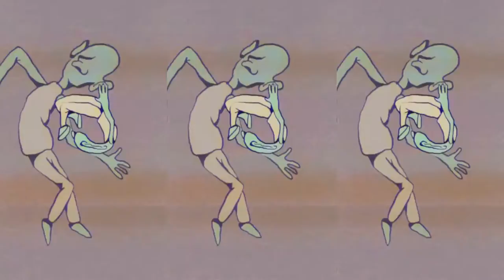SPIRIT OF THE BEEHIVE - GIVE UP YOUR LIFE [Official Audio]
SPIRIT OF THE BEEHIVE - GIVE UP YOUR LIFE
from ENTERTAINMENT, DEATH

Animations by:
Boy Tillekens

LYRICS
i read your message. you were there for us all. exposed your body to debris from the fall. what have i got me in to? distressing letters force apologies through. if i’m not careful now i won’t be long for this world. i read your message,
i was suffering, too. designed partitions no one gets through. i’m not lonely now. i don’t care for this world. we bump shoulders and talk, walking the dog after dark. give up your life to me, then you’ll see. give up your life to me, now.